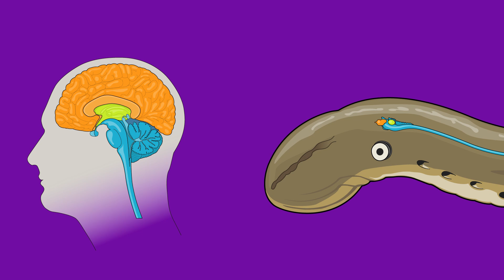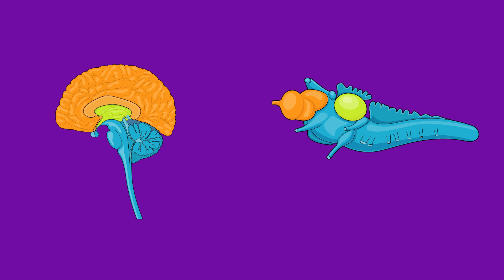Meet the Sea Lamprey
What looks like something from a horror movie, but is actually a rockstar of the research world? Sea lampreys! Find out why researchers study these UnordinaryOrgansims.